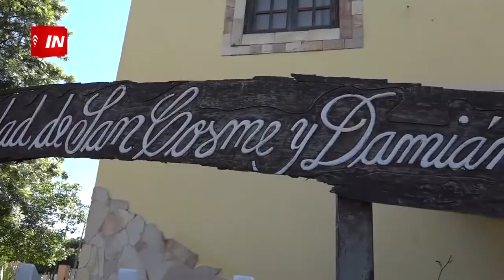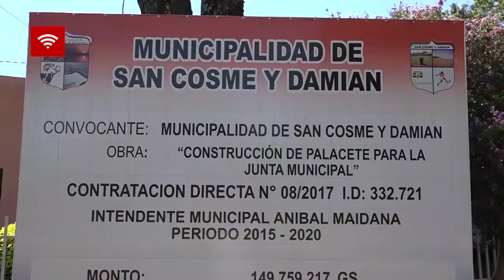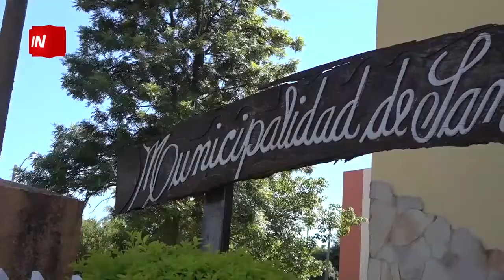SAN COSME RENDICIÓN DE CUENTAS APROBADA POR SANCIÓN FICTA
La Junta Municipal de San Cosme y Samaniego no volvió a tratar el veto del ejecutivo municipal sobre el rechazo de la ejecución presupuestaria del ejercicio fiscal 2018 por lo cual queda aprobada por sanción ficta, señaló el Intendente Municipal Aníbal Maidana.

El Jefe Comunal había dicho en su tiempo que la Junta Municipal había rechazado su ejecución presupuestaria sin siquiera analizarla, y que todo se trataba de una jugada política de la bancada opositora a su gobierno.

Agregó que había vetado el rechazo de la Junta Municipal anexando varios documentos que ya debían ser analizados por el legislativo municipal hace 2 semanas pero no lo hicieron y ya venció el plazo establecido por ley, quedó aprobada rendición de cuentas por sanción ficta.

Maidana reiteró que lastimosamente este escenario se repetirá hasta el fin de su mandato como Intendente Municipal y lamentó que las actitudes mezquinas primen sobre el interés común del pueblo sancosmeño.